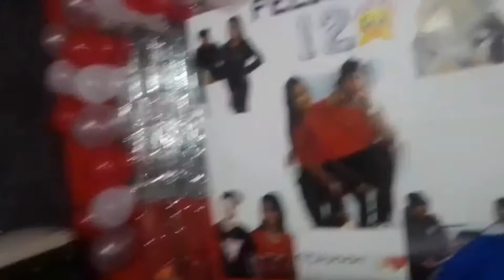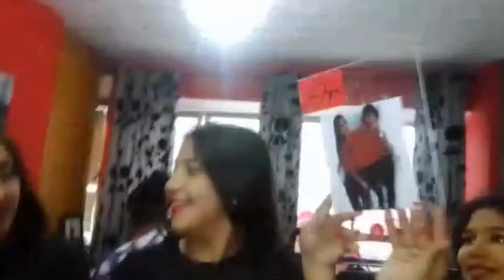cumpleaños de rosita gitanos de lugo